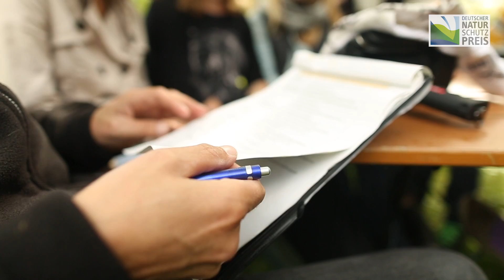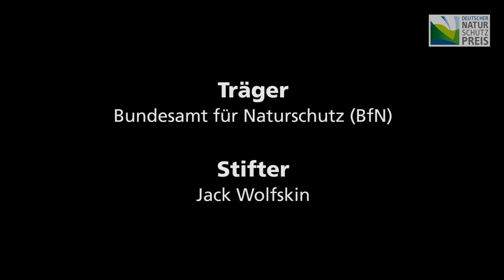DNP -- Förderpreis 2013 -- Trave-Kids auf Flusssafari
Die Trave ist der zweitlängste Fluss Schleswig-Holsteins. Viele Menschen wissen nur wenig über seine Herkunft, Geschichte und seine wichtige Rolle für Mensch und Natur. Das Projekt „Trave-Kids auf Flusssafari“ soll das ändern. In einem selbstproduzierten Film entdecken Jugendliche die Trave. Projektträger: NABU Reinfeld-Nordstormarn